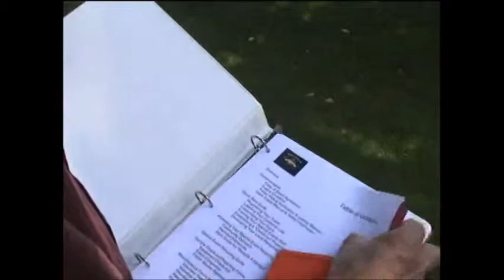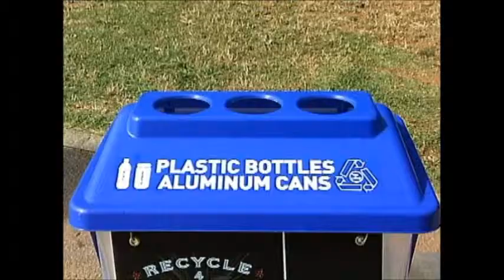Georgia Statewide Recycling Program | ClearStream Recycling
The Georgia Department of Community Affairs awarded 35 trailers to local governments to reach more than 5 million Georgians and tourists annually. Each turn-key trailer, provided by the State, contains 100 ClearStreams™, 5 transporters, and supplies. Trailers give local governments a convenient way to store containers and loan them out
to event organizers. Effective away-from-home recycling helps prevent litter at events and encourages a recycling ethic statewide.